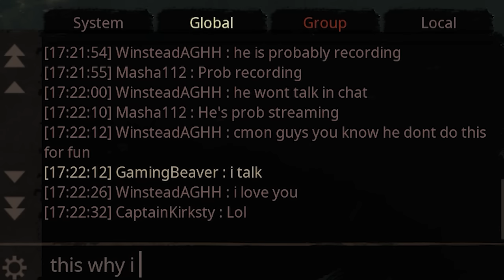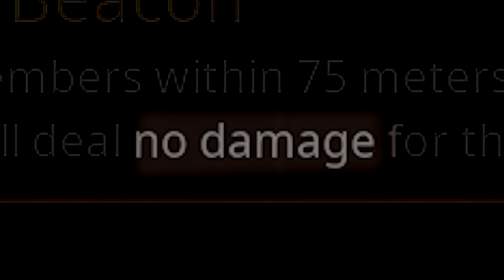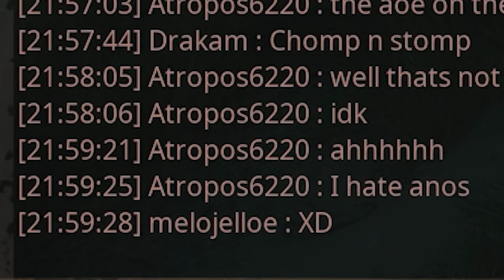The Unkillable Powerhouse!!! - Life Of A Lamb | Path Of Titans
The Biggest carnivores should be able to kill anything they desire. But one Herbivore can turn the tables very quickly.